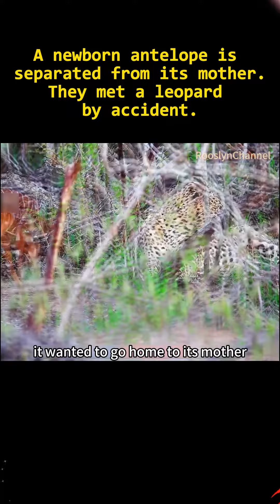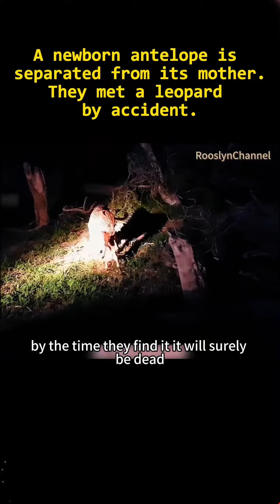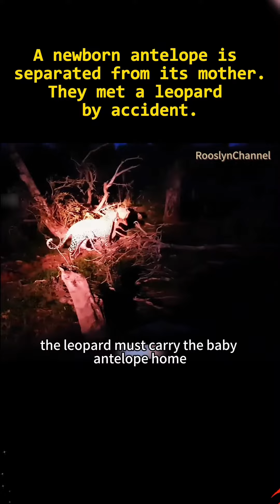Have you ever seen such a brave little antelope? What will be its fate?